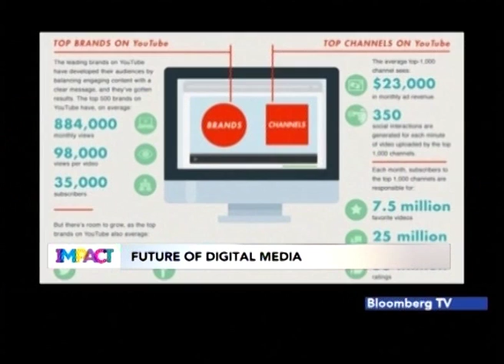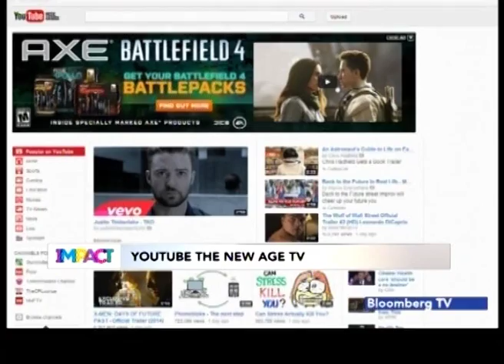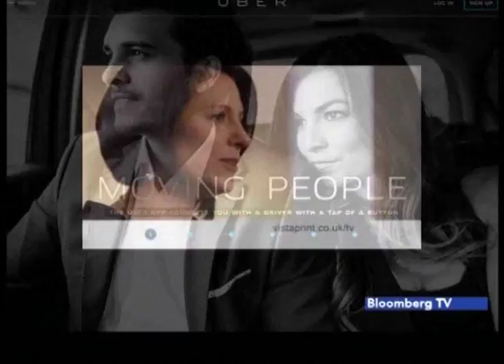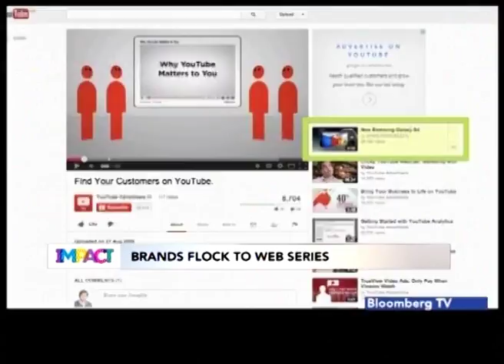Logo to Impact 48 - You Tube